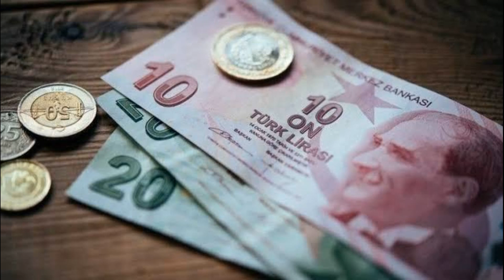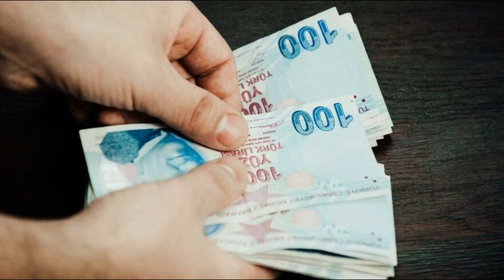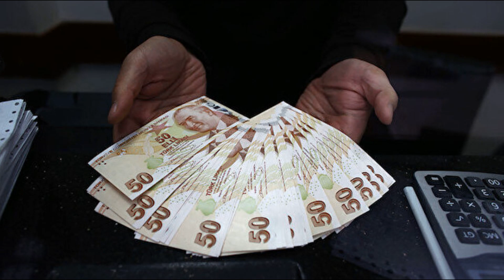EMEKLİYE KURBAN BAYRAMI İKRAMİYESİ GERÇEKTEN OLACAK MI ERDOĞAN SON NOKTAYI KOYDU